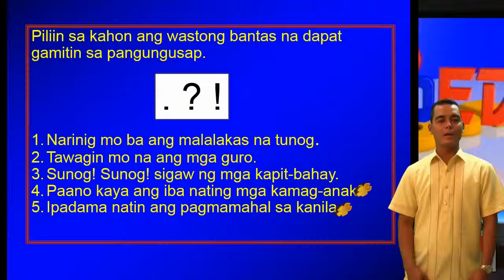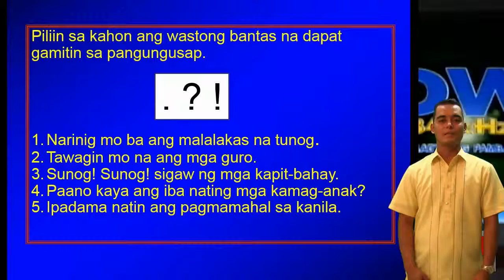DepED Hour Tele-Turuan 2 September 9, 2015 Episode